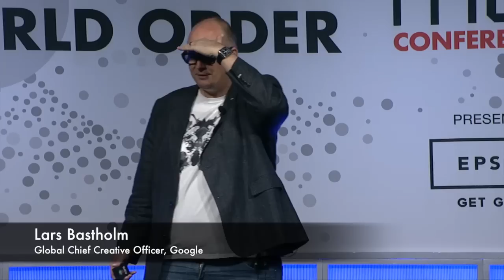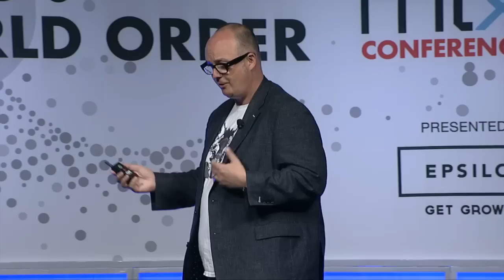Lars Bastholm, Google, Talks about the Future of Advertising at the 2016 IAB MIXX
Lars Bastholm, Global Chief Creative Officer of The ZOO, Google’s creative think tank for brands and agencies, sheds light on why he is excited about the future of advertising and what the toolbox of the future looks like, at the 2016 IAB MIXX Conference.